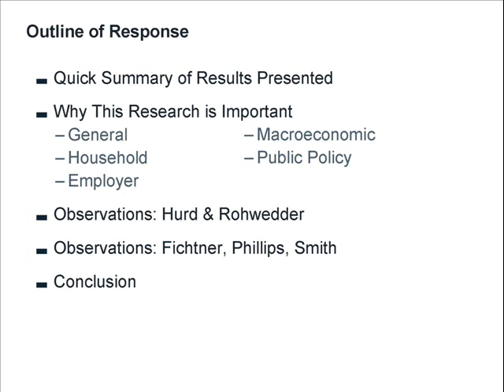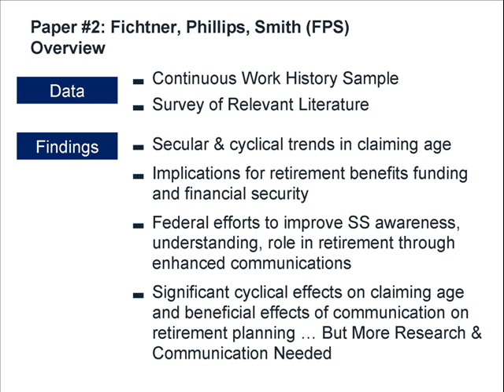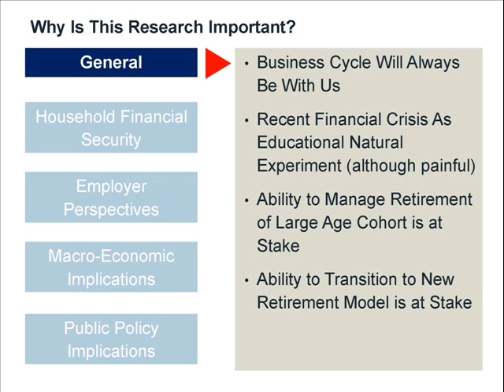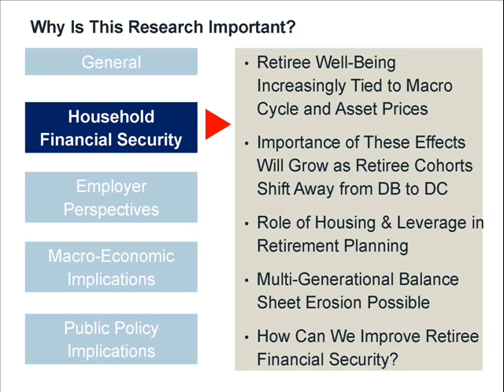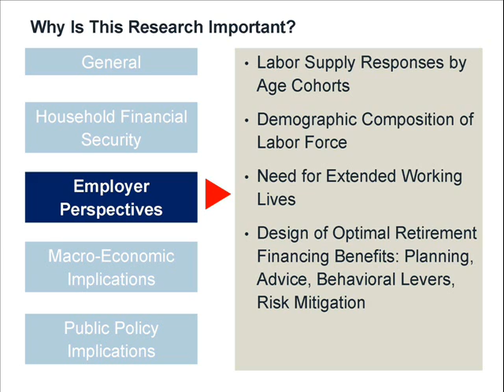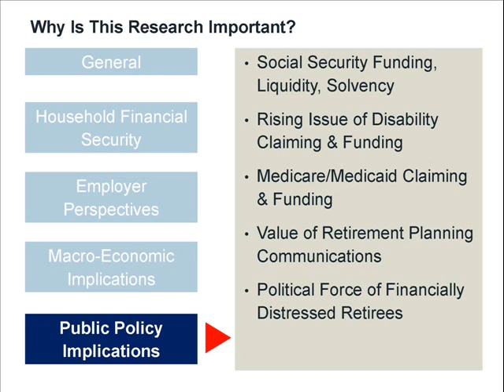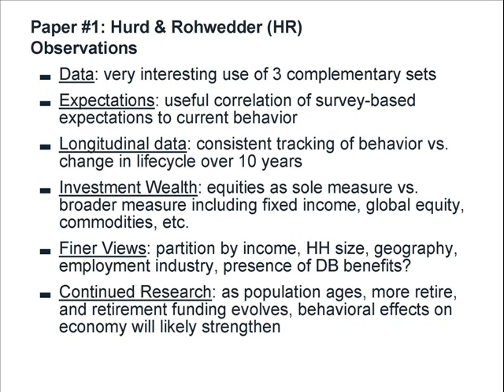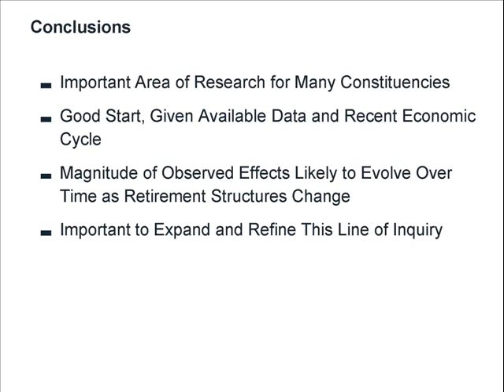2011 PRC Symposium: Discussion 2: Rethinking Retirement in the New Economic Era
Peter Fisher discusses the papers "Retirement Behavior and the Global Financial Crisis," by Jason Fichtner, John Phillips and Barbara Smith, and "The Effects of the Economic Crisis on the Older Population: How Expectations, Consumption, Bequests and Retirement by the Older Population Responded to Market Shocks," by Michael Hurd and Susann Rohwedder.  The papers were presented at the Pension Research Council's 2011 symposium, "Reshaping Retirement Security: Lessons from the Global Financial Crisis."

Please note: the views expressed herein do not necessarily reflect those of the Pension Research Council, the Wharton School, or the University of Pennsylvania, unless otherwise specified.